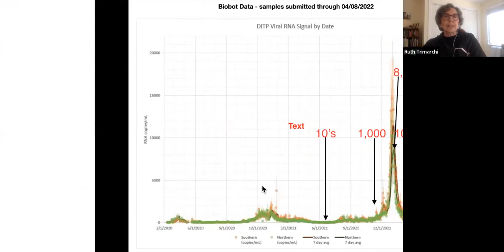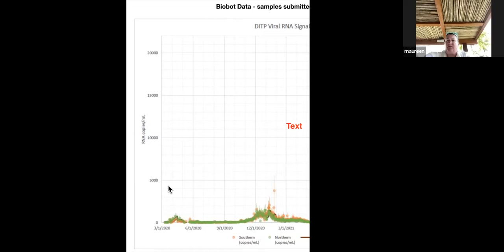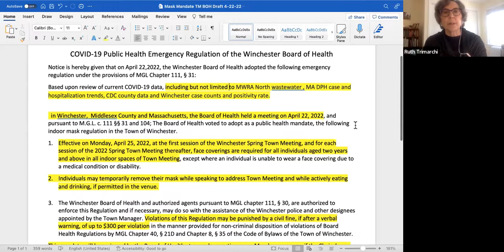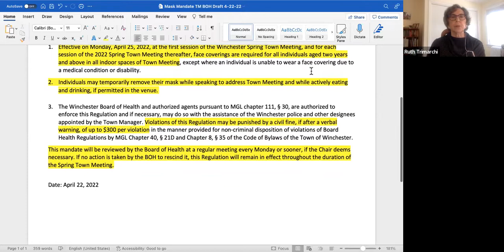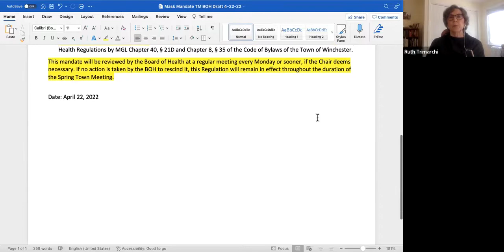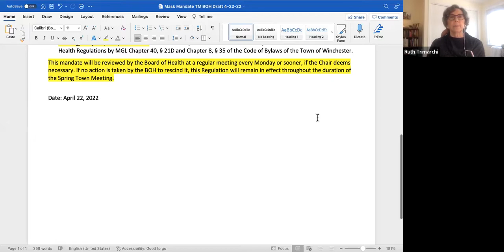Winchester Board of Health 4-22-22